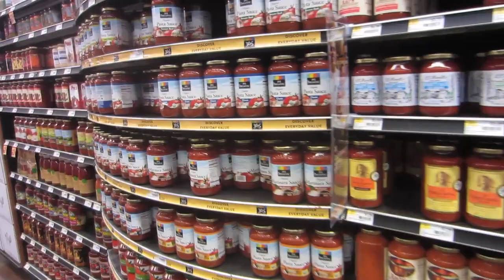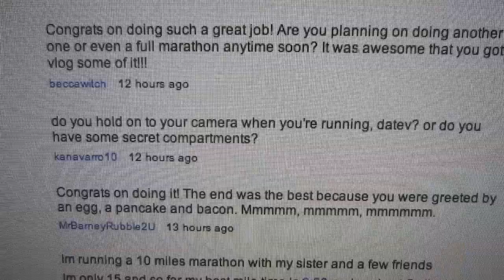Girls Get Iced!!! (3/12/12)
Sarasota FL
                34230